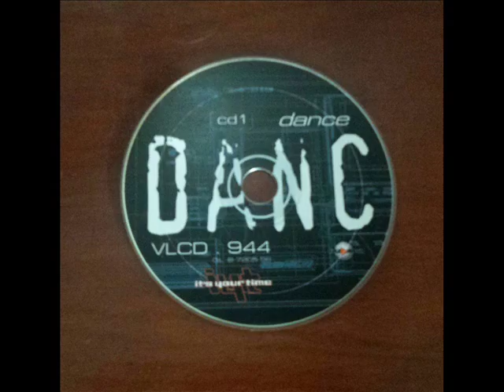DANCE 2 TRANCE - POWER OF AMERICAN NATIVES